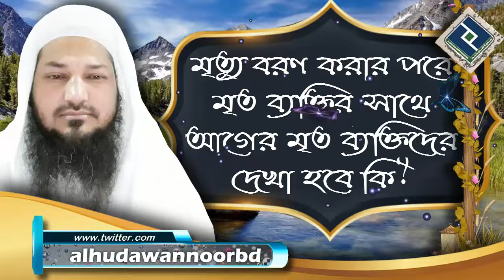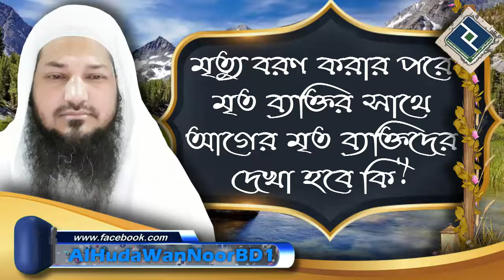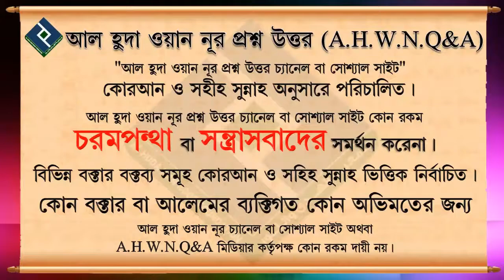মৃত্যু বরণ করার পরে মৃত ব্যক্তির সাথে আগের মৃত ব্যক্তিদের দেখা হবে কি ᴴᴰ┇শাইখ বসির বিন আব্দুল্লাহ্